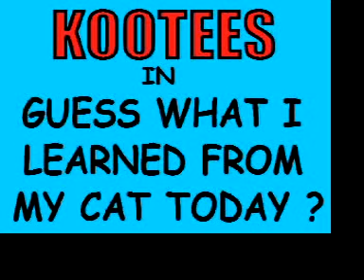Kootees in Guess What I Learned From My Cat Today.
try it. it really works. ;-)